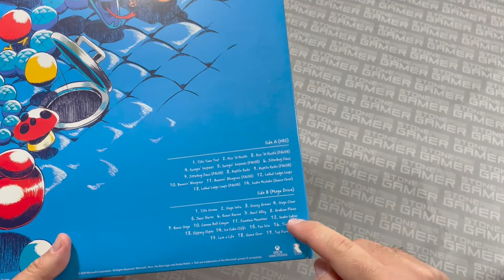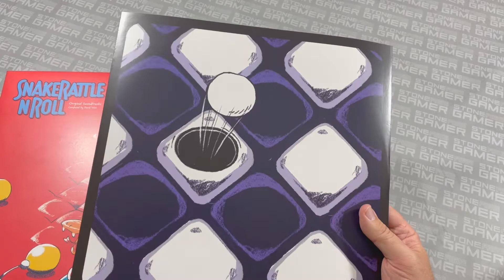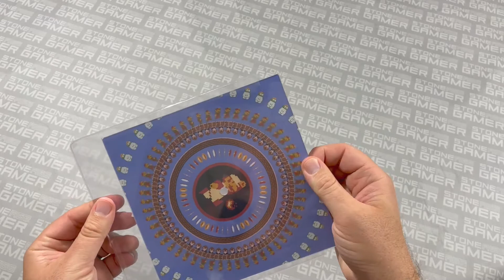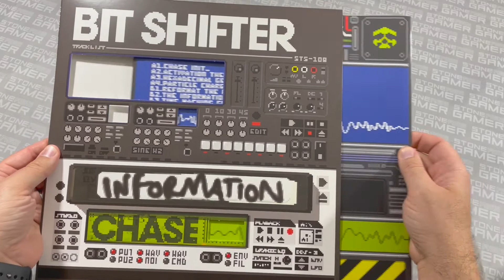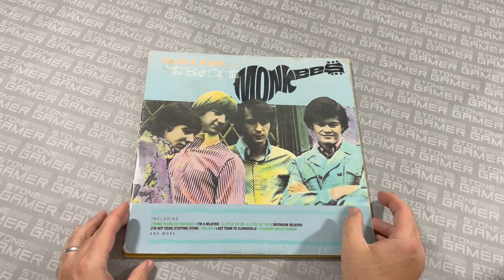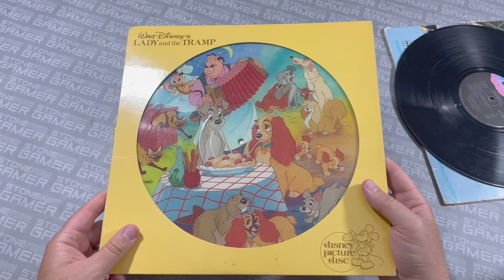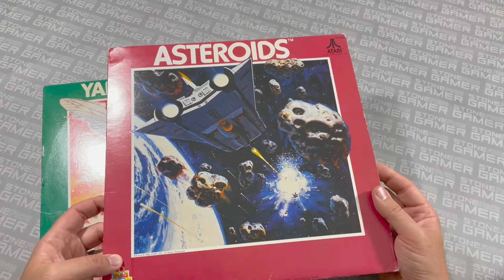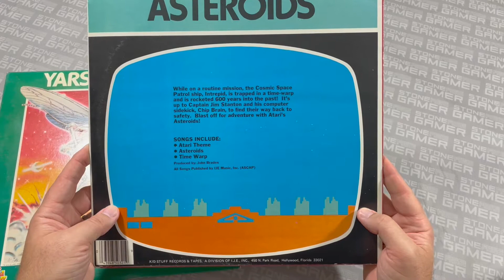Stone Age Gaming - Video Games on Vinyl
Video games and vinyl are both fairly collectible items. So what happens when you get video game music on vinyl? What exactly is on these old Atari records? And is that Super Mario record a square?  Let's find out!

For the episode of the WaveBack Podcast mentioned in the video